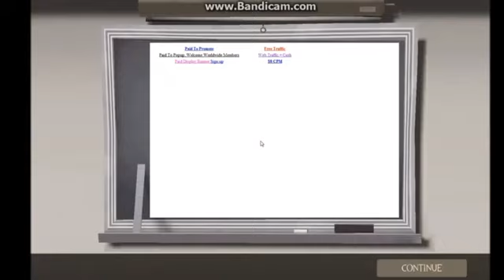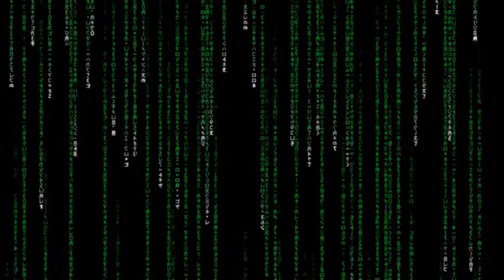█▬█ █ ▀█▀ [terraria update 1.4.4]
Być żeby zebra delektowała się twoim fartuchem.